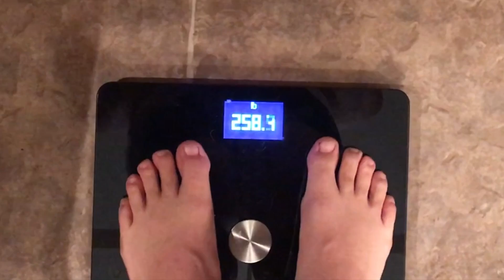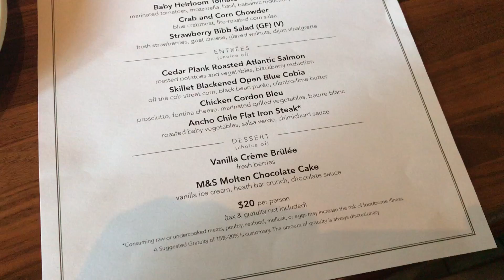Family Style - Weight Loss Journey Day 56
This video is about Family Style - Weight Loss Journey Day 56